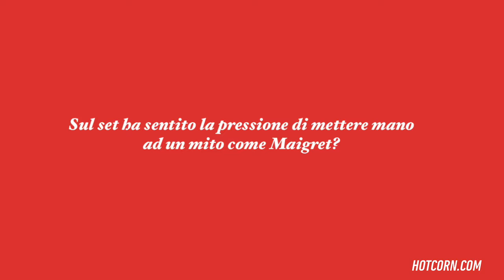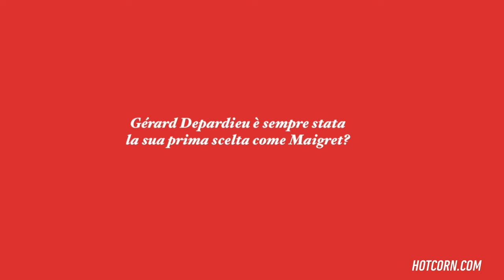MAIGRET | Intervista a Patrice Leconte | HOT CORN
In occasione dell'arrivo in sala di Maigret con Gérard Depardieu, il regista Patrice Leconte racconta a Hot Corn com'è stato portare sul set un mito letterario.